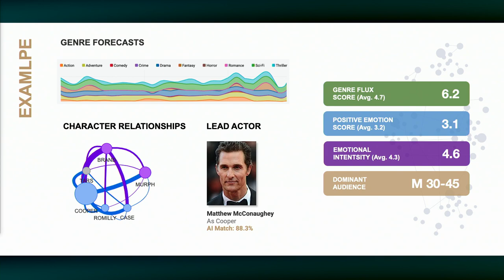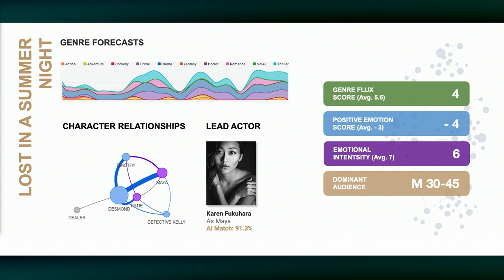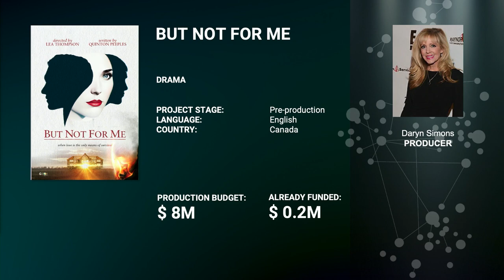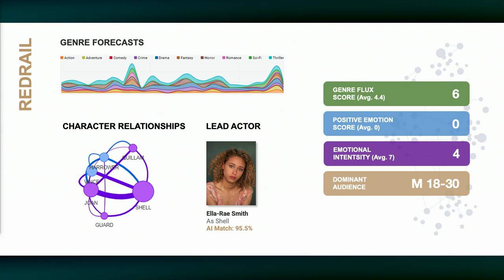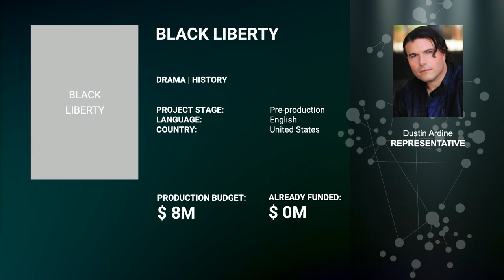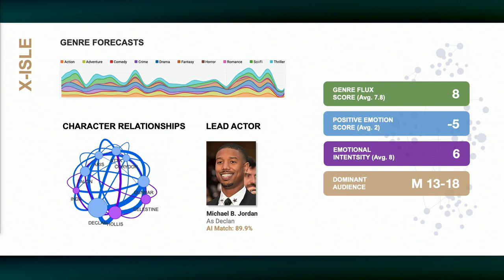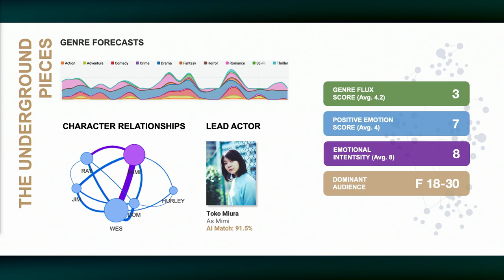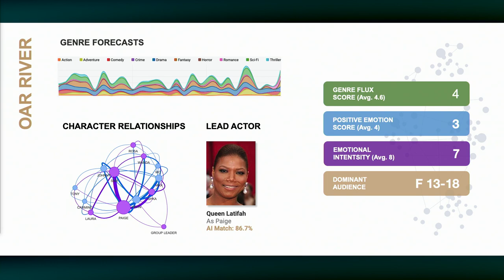AFM & Largo.ai - Producers Pitching Their Projects, powered by AI Forecasts 2023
Largo.ai is teaming up again with AFM in 2023 to host “Producers’ Pitches with AI Forecasts” — a high-intensity “shark tank” pitching session where global producers with projects in-development will go face-to-face with forecasts powered by Largo’s revolutionary production intelligence platform. Find out how data and AI are being used as a tool to better understand a film’s potential, audience, and story’s strong and weak points. Selected producers showcase their projects in front of financiers, distributors and other producers looking for co-production opportunities.

PRODUCER PITCHING - PRODUCTION COMPANY
0:00 - Intro
8:10 - Kathryn Hollis Peters - Female Funded Films
12:18 - Jonathon M. Smith - From The Heart
15:46 - Susannah d'Arcy - BritCan Media
18:19 - Jennifer Longe - Realmic Quests
21:23 - Daryl Tucker - Lost Lake Productions, LLC
25:03 - Daryn Simons - Cohesive Entertainment Group
30:21 - Kit Rich - Iris Tuesday Productions
34:21 - Sean Scott Griffin - REBEL YEAH!
37:33 - Magi Avila - Kepler 22 Group LLC
41:31 - Kim Dang - Green Writings LLC
44:56 - David Tyler Pearson - Flmkr
48:10 - Dustin Ardine / Raymond Karago
50:54 - Melissa McGinnis - Smart Angels Film Fund LLC
54:55 - Donovan deBoer and Keith Shaw - LightChaser Pictures
59:24 - Adetoro Makinde - Backdoor Films
1:05:12 - Colette Smartt - From The Heart
1:09:58 - Nick Clark -Odd Meter Films
1:13:48 - Marina Shron - Cuckoo's Nest Films
1:18:43 - Deborah Pratt - Walk In Productions
1:23:21 - Closing